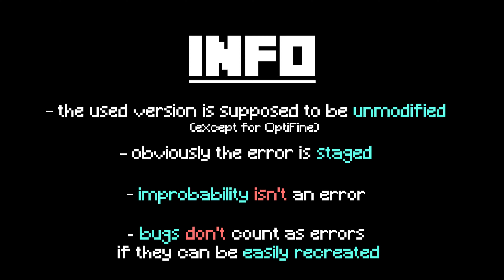Minecraft: Spot The Error #020 | (Difficulty 70/100)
SPOILER

0:00 Info
0:08 Difficulty
0:13 Creating World
0:19 Error Clip
2:26 First Hint
2:31 Second Hint
2:36 Third Hint
2:41 Solution Countdown
2:49 Solution
3:10 Endcard